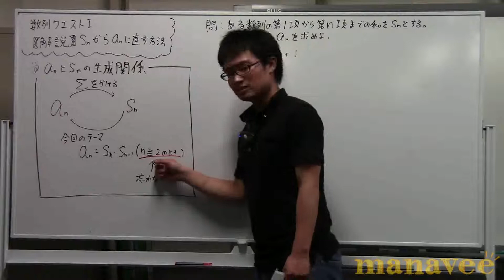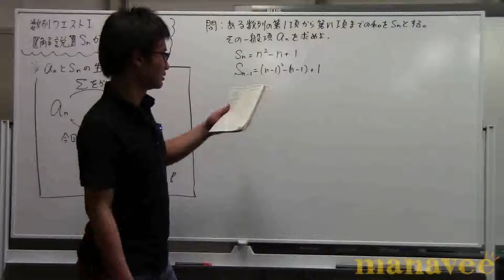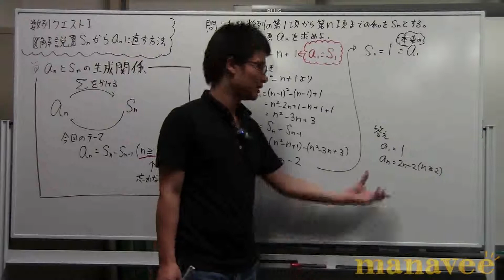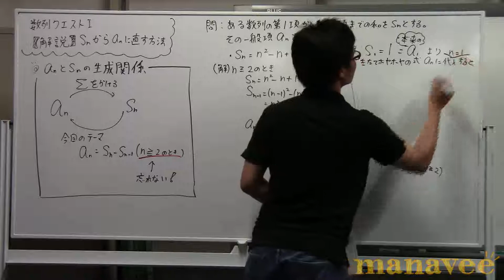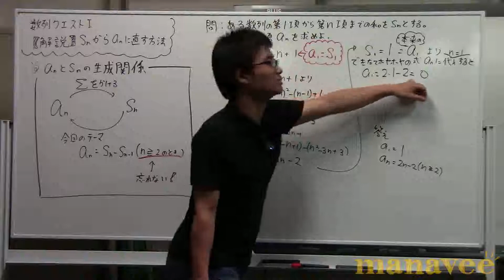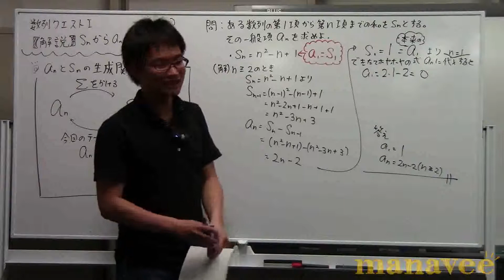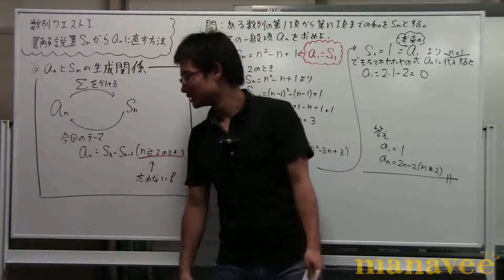【解説】Snからanに直す方法-7